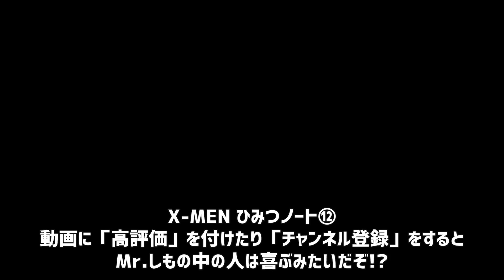【ファイプロワールド】ウルヴァリン vs Mr.しも【プロレスゲーム実況動画】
マーベルの人気コミック
『X-MEN』のウルヴァリンと
プロレスのリングで戦う
Mr.しも。
ミュータントである
ウルヴァリンと
プロレスラーとしても
下位の実力しかない
Mr.しもが
互角に戦えるはずもなく
ウルヴァリンに泣きを入れ
アダマンチウムでできた
爪を使わないよう頼み込む。
更にMr.しもは
ウルヴァリンを
心理的に追い詰める為に
あのキャラクターに
扮装するが・・・!?

ブログを読むとより一層この動画を楽しめます。

Wolverine(X-MEN) vs Mr.Shimo(Original)